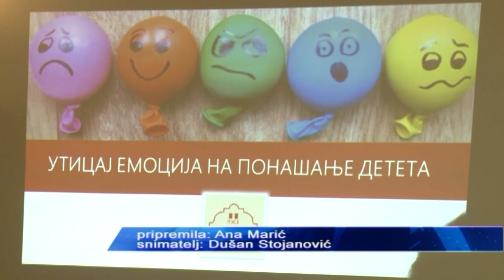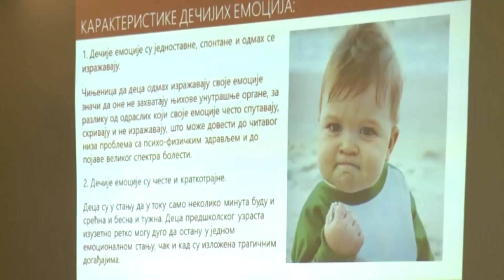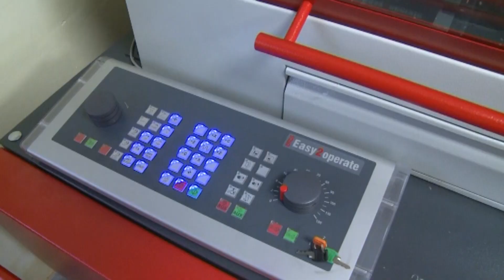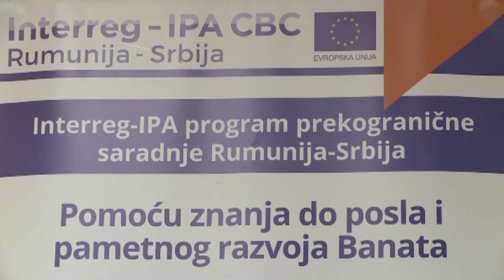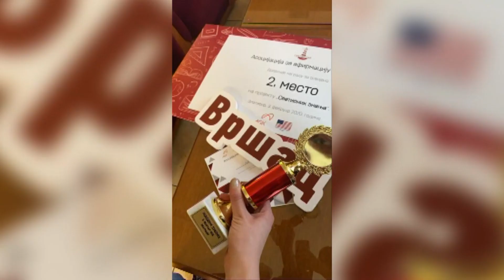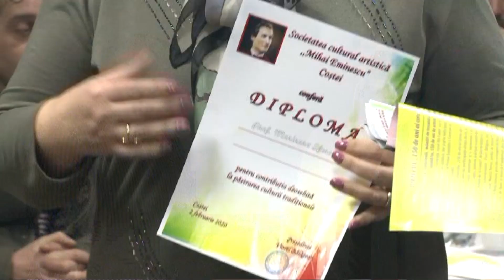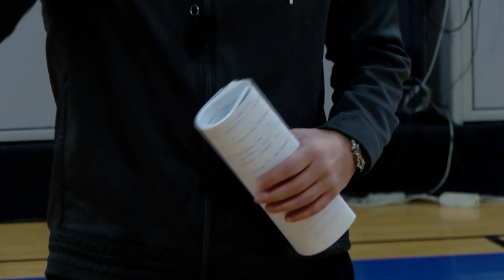DNEVNIK 4. februar 2020.